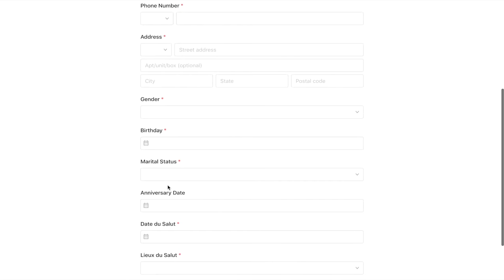Satan peut toucher ton futur mais pas ta destinée - Pasteur Alberto Carbone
Prédication préenregistrée de l'église MCI CANADA du 23 août 2020

2e partie de la série sur "Dieu peut faire de tes ennemis ton marchepied"

Likez 👍
Partagez📣
Commentez ✏